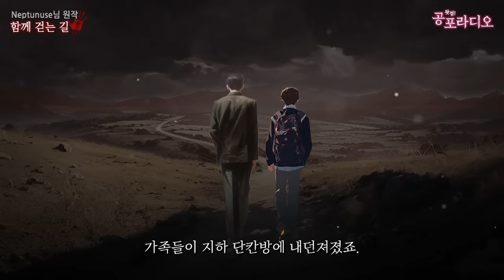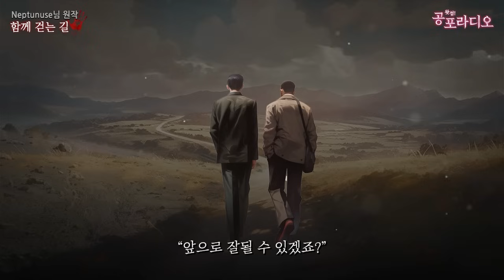저승 길을 걷다가 만난 남자 -함께 걷는 길｜왓섭! 공포라디오